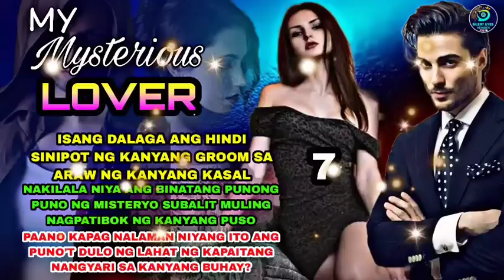PART 7: MY MYSTERIOUS LOVER | Silent Eyes Stories